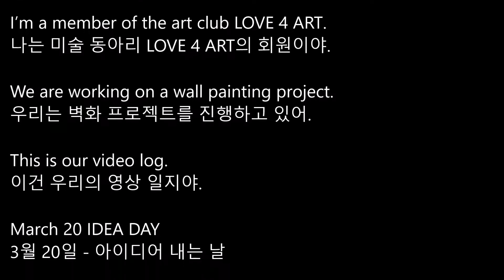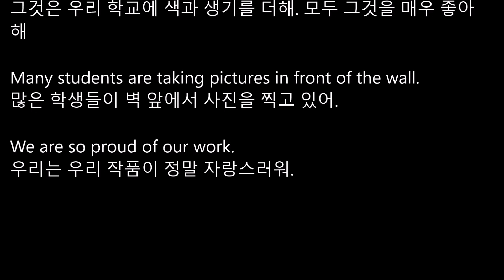[리디아선생님]미래엔 교과서 중학교 영어1 2015개정 2과 본문듣기 MP3 쉐도잉 중1